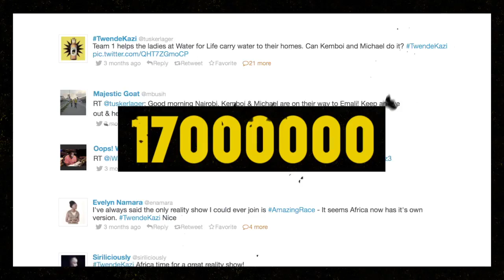Loeries 2014, Bronze, Africa Integrated, BBDO EAST AFRICA, Tusker, Twende Kazi